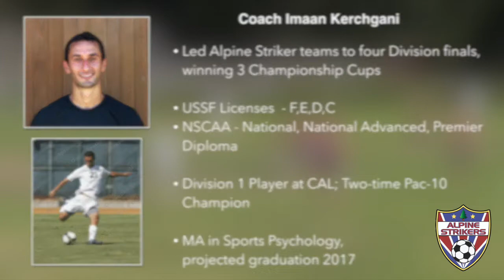Alpine Strikers Football Club: Spring 2016